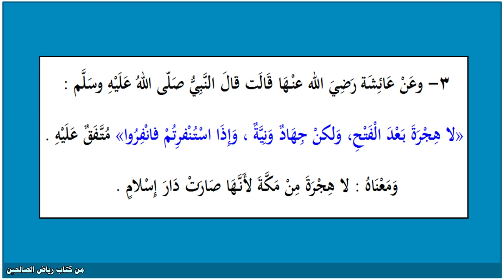حديث 3 رياض الصالحين - " لا هجرة بعد الفتح، ولكن جهاد ونية، وإذا استنفرتم فانفروا"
3- وعن عائشة رضي الله عنها قالت : قال النبي صلى الله عليه وسلم :

" لا هجرة بعد الفتح، ولكن جهاد ونية، وإذا استنفرتم فانفروا" متفق عليه.

ومعناه: لا هجرة من مكة لأنها صارت دار إسلام.